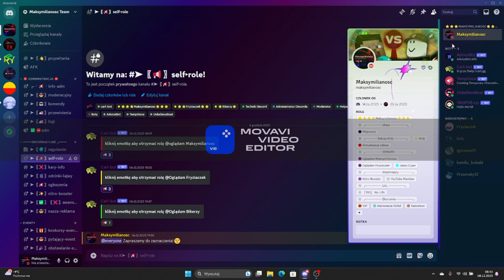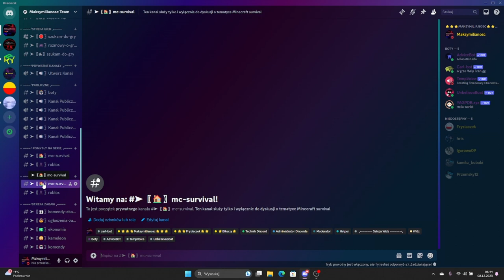discord naszareklama (Maksymilianosc Team)